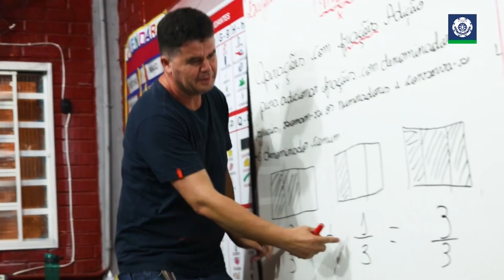EJA - Educação de Jovens e Adultos em Luziânia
A Secretaria Municipal de Educação de Luziânia destaca a importância em valorizar a Educação de Jovens e Adultos da (EJA) dando uma oportunidade para jovens a partir dos 15 anos de idade que não puderam completar a grade. 📚

Com acesso a um ensino de qualidade para que tenham as melhores oportunidades no processo de formação humana e social adquirindo valores e saberes.

Transformando vidas com a educação! 💙